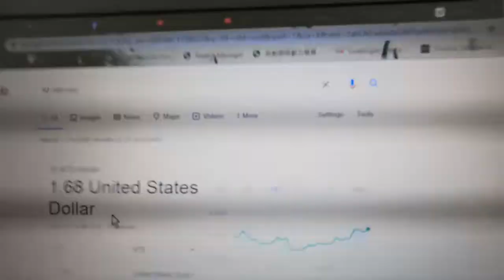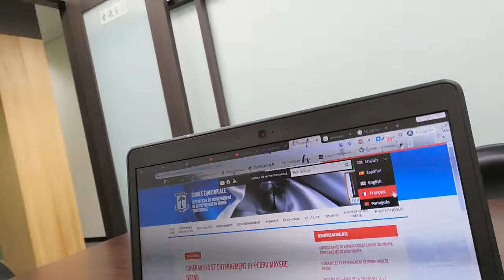Comemos biandang en Taiwan